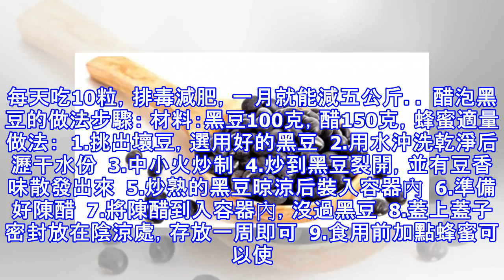每天10粒「這個東西」，一月減五公斤，值得收藏！！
加入好友，分享好文給親朋好友！ -- 醋泡黑豆是一種養生方法。醋泡黑豆有補腎、減肥、明目、烏髮、美白等功效。每天吃10粒，排毒減肥，一月就能減五公斤。 醋泡黑豆的做法步驟： 材料：黑豆100克，醋150克，蜂蜜適量 做法：  1.挑出壞豆，選用好的黑豆  2.用水沖洗乾淨后瀝干水份  3.中小火炒制  4.炒到黑豆裂開，並有豆香味散發出來  5.炒熟的黑豆晾涼后裝入容器內  6.準備好陳醋  7.將陳醋到入容器內，沒過黑豆  8.蓋上蓋子密封放在陰涼處，存放一周即可  9.食用前加點蜂蜜可以使味道好些，一次吃上10顆左右即可！ 小竅門  1：泡豆的容器最好選用無油無水的玻璃瓶   2：黑豆在...